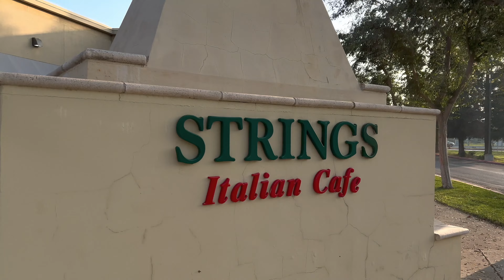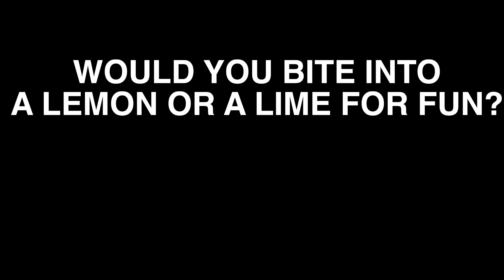MIRACLE FROOTIES TURN SOUR INTO SWEET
MIRACLES FROOTIES